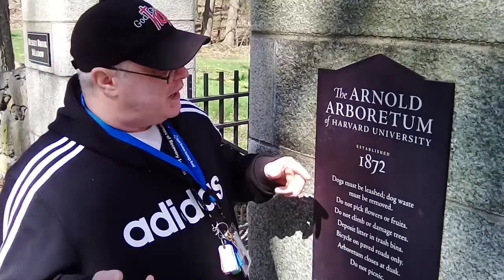Touring the Arnold Arboretum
Steven and Mike tour the Arnold Arboretum in Jamaica Plain Mass (April 2020)